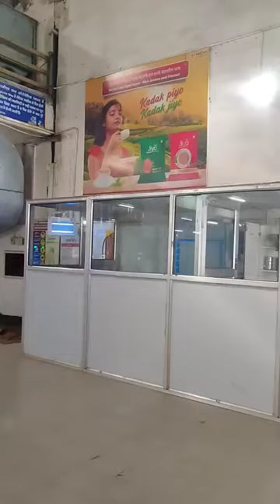visit jiyo tea plant bhilwada RCM THE CLEARNESS